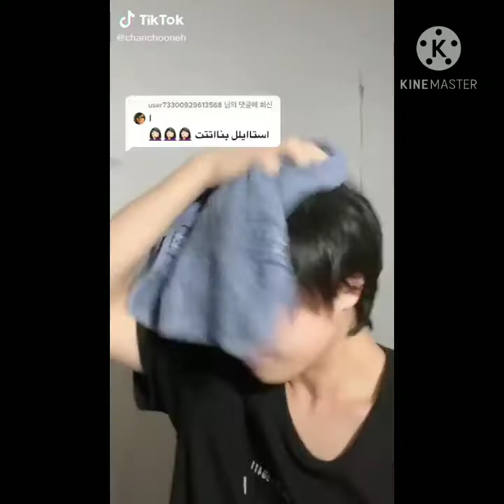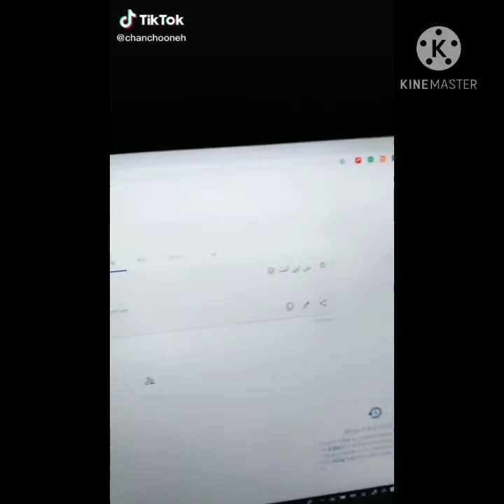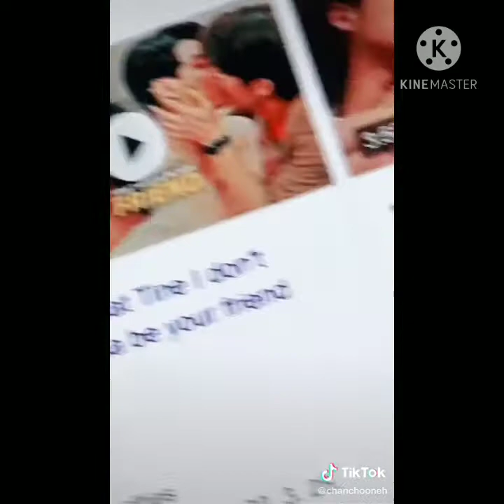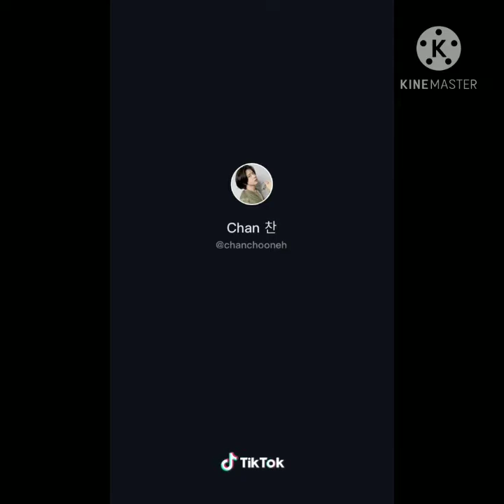تشان كؤري chan tik tok video وةسف